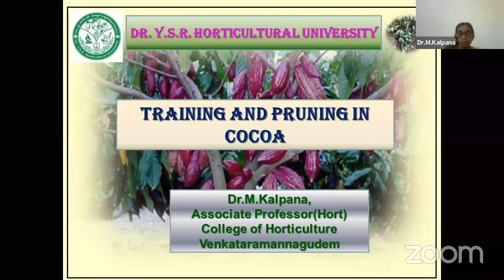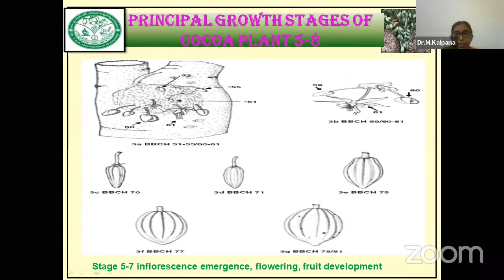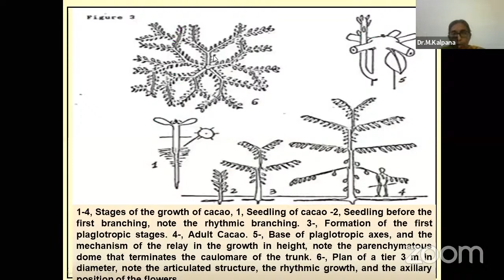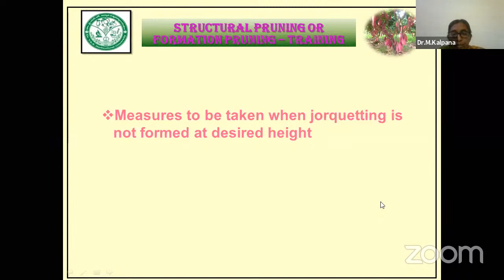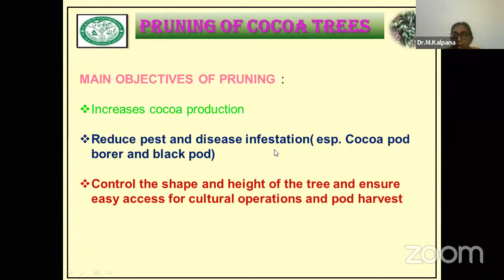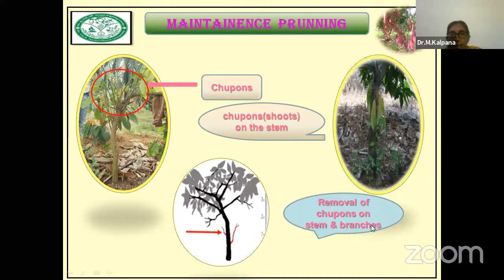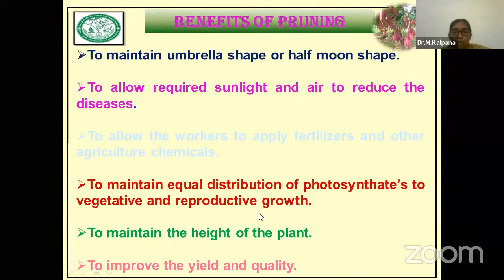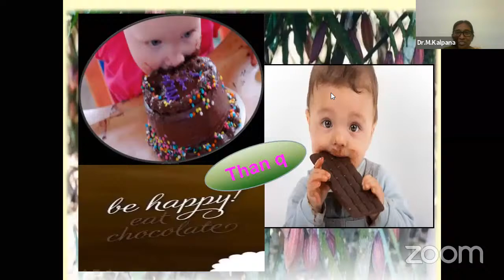Dr.YSRHU Coconut Graduate Readiness Programme-Lecture 22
"Training and pruning in cocoa" by Dr.M.Kalpana, Associate Professor, COH, VRGudem